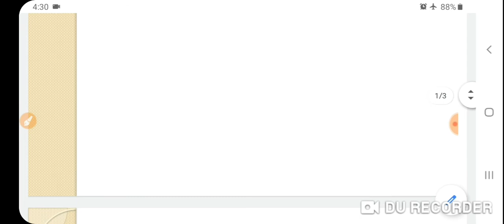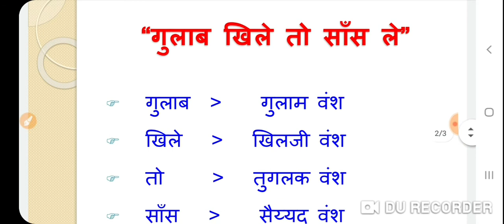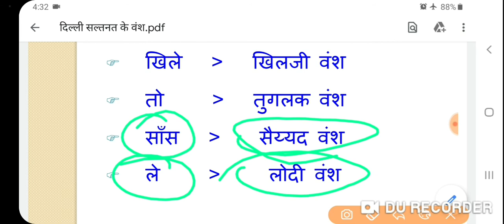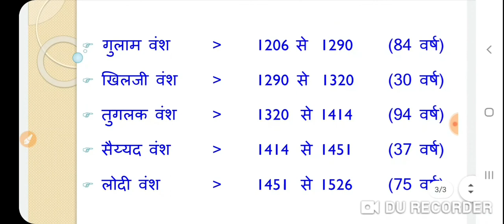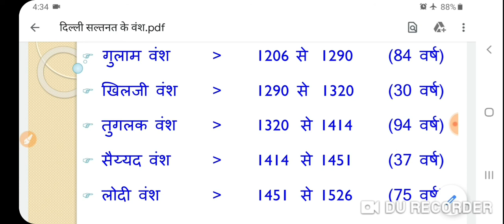दिल्ली सल्तनत ट्रिगर ट्रिक UPSC PSC SSC CGL CHSL MTS BANK RAILWAY DRDO DSSSB ....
इस ट्रिक से आपको दिल्ली सल्तनत के वंश क्रम में याद रखने असानी होगी